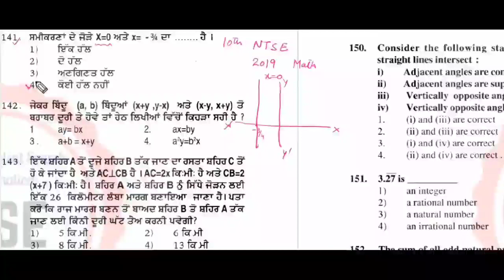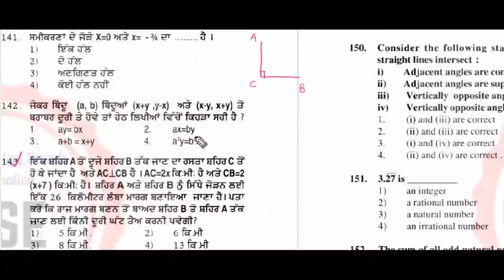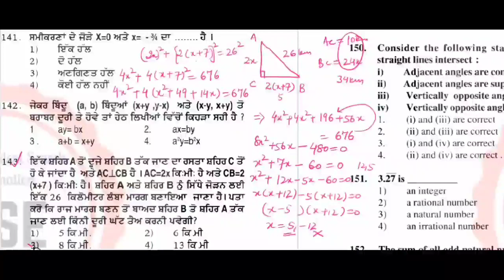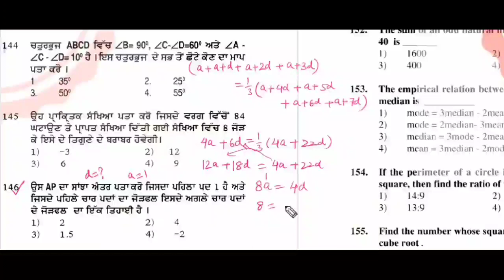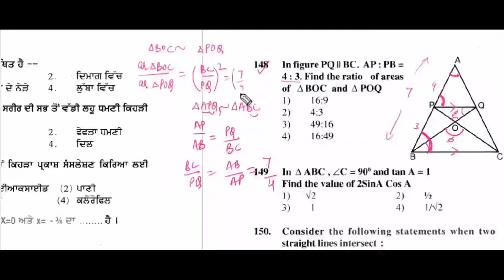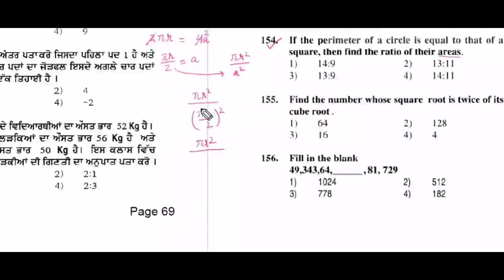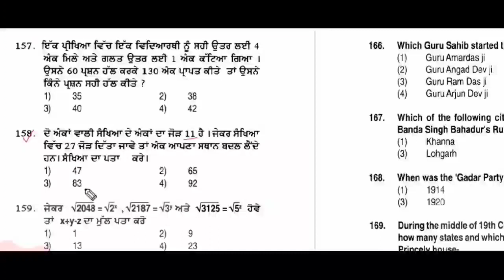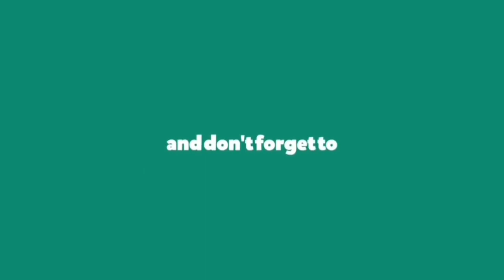|NTSE|10th Class|Solution of Math Portion of 2019 Paper|Meet Sir Maths|